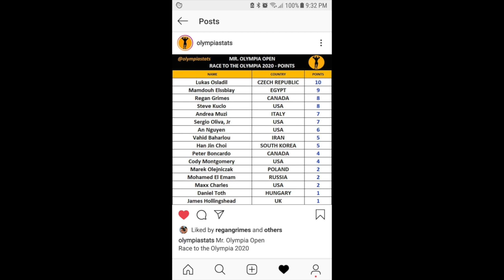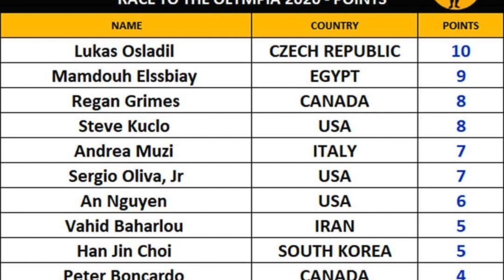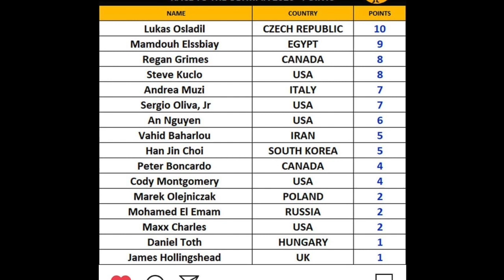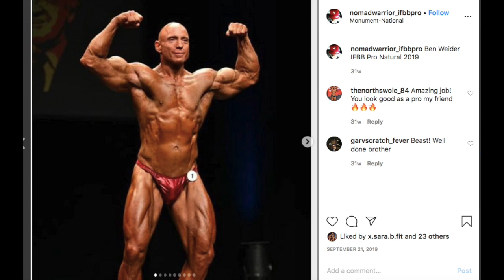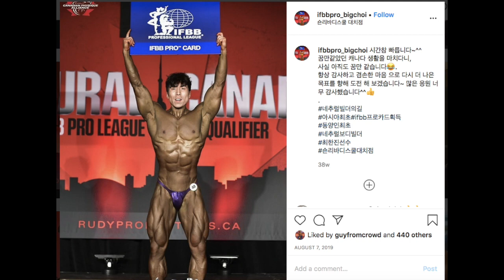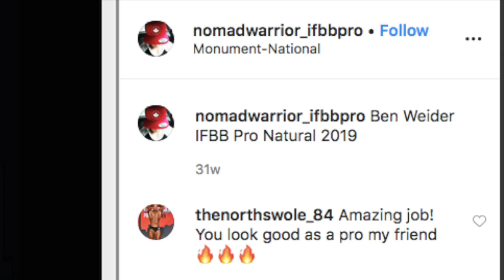NATTY NEWS DAILY #7 | Natural Bodybuilders In The 2020 Olympia?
Episode #7 of Natty News Daily!
Time stamps:
0:20 - Natural Bodybuilders in the 2020 Olympia?